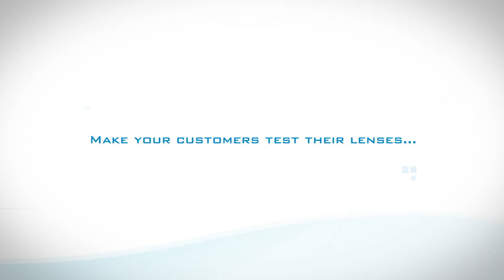Virtual Reality Lens Demonstration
The Nautilus virtual reality headset from Essilor allows any lens wearer to experience the benefits of their new spectacle lenses before ordering them.